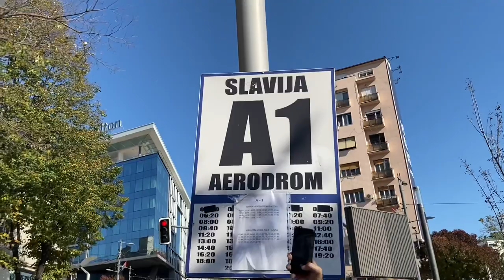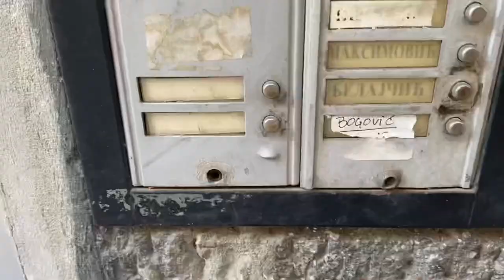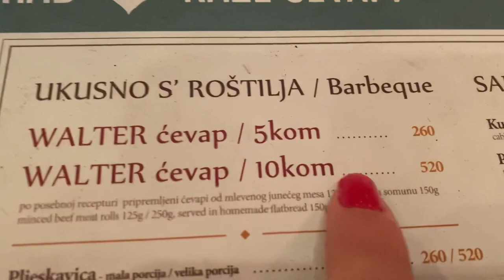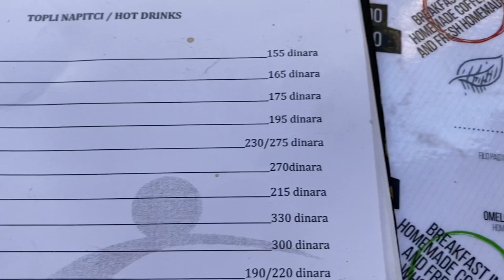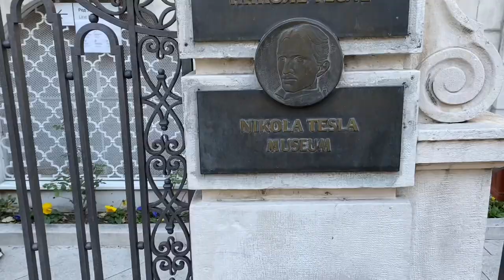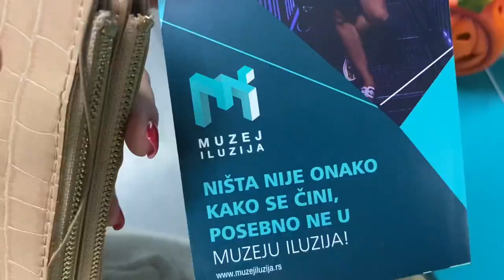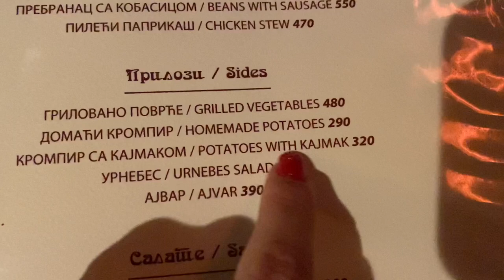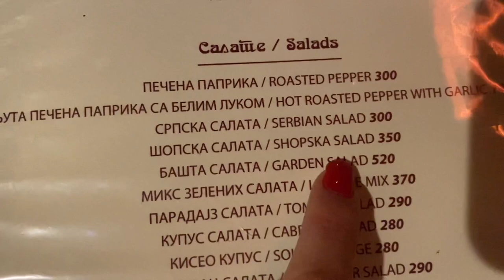BELGRAD VLOG Part I: Tek başıma Belgrad’da 3 gün geçirdim!! 🇷🇸🤍🍟🍺✈️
Kocamaaaan bir merhaba!

Sonunda pandemi sonrası ilk yurt dışı seyahatimle karşınızdayım: Sırbistan!!! 🇷🇸Güzeller güzeli ülkede vizesiz bir şekilde 3 gün tek başıma dolaştım ve her şey harikaydı!! İlk bölüm sizlerle, keyifli seyirler🤍

Sevgiler,
Ilgaz

Pink Deville | Paul Rothman